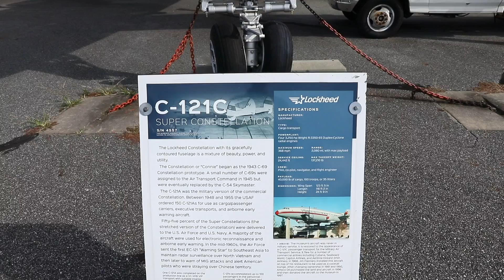Lockheed C-121 Super Constellation at Air Mobility Command Museum | Dover Air Force Base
This Lockheed C-121C Super Constellation, Serial No. N1005C, is on display at the Air Mobility Command Museum at Dover Air Force Base, Delaware.

This Super Constellation has an interesting history. It was purchased in 1967 by Jim Flannery who positioned it atop his restaurant, "Jim Flannery’s Restaurant", in Penndel, Pennsylvania.

Atop the restaurant, the aircraft served as a cocktail lounge.

In 1981, the restaurant was renamed "Amelia's Restaurant". In 1992, the restaurant was again renamed, this time as "The Airplane Family Restaurant and Diner".

In 1996, Amoco Corporation purchased the former restaurant lot in Penndel, Pennsylvania. Realizing the historical significance of the plane, Amoco offered the plane to the Air Mobility Command Museum. It was transported to the museum in December of 1997 and is now completely restored, including the interior.

The Constellation was the first commercial transport plane to travel at 300 mph and was the last of the great American propeller-driven airliners.

The military adapted the plane for its use in the 1950s and 60s by modifying it for radar and using it as an aerial extension of the Distant Early Warning (DEW) Line, and in aiding in the rescue of downed aircraft in Southeast Asia. In addition, the Military Air Transport Service (MATS) used a fleet of 70 C-121s from 1948 to 1967.

The C-121A was the military variation of the commercial Model 749 Constellation. Between 1948 and 1955 the USAF ordered 150 C-121As for use as cargo/passenger carriers, executive transports, and airborne early warning aircraft. As a troop carrier they could carry a maximum of 44 passengers.

Fifty-five percent of the Super Constellations built by Lockheed were delivered to the U.S. Navy and Air Force. A majority of the aircraft were used for electronic reconnaissance and airborne early warning.

In the mid-1960s, the Air Force sent the first EC-121 “Warning Star” to Southeast Asia to maintain radar surveillance over North Vietnam and then later to warn of MIG attacks and alert American pilots who were straying over Chinese territory.

Most C-121As were later converted to the VC-121A VIP transport configuration for use by top-ranking officials such as Generals MacArthur and Eisenhower.

The lone VC-121E Constellation (#53-7885) was named “Columbine III” and was used throughout the Eisenhower Administration as Air Force One.

*Unknown Registered as N1005C
*Unknown Ordered by Braathens SAFE, but was cancelled
*Nov 1954 Delivered to Cubana Airlines as L1049E CU-P573
*Mar 1956 to International Aviation who sold it to Seaboard & Western Airlines as N1005C "Geneva Airtrader"
*1 Apr 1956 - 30 Apr 1956 Leased to BOAC
*Jan 1957 - Jun 1957 Leased to Eastern Airlines
*May 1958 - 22 Dec 1960 Leased to Aerlinte Eireann (Irish Airlines) as "St Brigid/Brighid"
*1962 to Canadair as trade-in for CL-44s and immediately leased back
J*un 1962 Sub-leased to Intercontinental US Inc
*30 Dec 1962 Reported damaged in the Congo
*Oct 1963 Painted in Trans State color scheme at Idlewild Airport, New York, for intrastate scheduled service. Permission for service denied and aircraft stored at Idlewild until further notice
*Jan 1964 Returned to Seaboard & Western Airlines
*1 Jun 1965 Leased to Capitol Airways
*1 Mar 1966 Sold to Capitol Airways
*Mid-1967 Retired by Capitol Airways and stored at Wilmington, Delaware
*20 Aug 1967 to Jim Flannery for use as a cocktail lounge at his restaurant in Penndel, Pennsylvania
*Aug 1968 Positioned atop "Jim Flannery’s Restaurant" in Capitol color scheme
*1976 "Spirit of 76" insignia added
*Nov 1981 – 1986 Became "Amelia’s Restaurant" and then closed
*1992 Reopened as "The Airplane Family Restaurant and Diner"
*1996 Amoco Oil bought the restaurant and diner location
*9 Jul 1997 Aircraft was removed from atop the restaurant for storage
*25 Oct 1997 Amoco Oil donated the aircraft to the Air Mobility Command Museum, Dover AFB, and moved by road for restoration
*Jul 2003 Aircraft fully reassembled
*Aug 2003 Aircraft moved to Air Mobility Command Museum display ramp where restoration would finish to resemble as a C-121C

Specifications:
*Crew: Five
*Payload: 40,000 lbs; or 106 troops
*Powerplant: 4x Wright R-3350-75 radials
*Length: 116 ft 2 in
*Wingspan: 123 ft 5 in
*Height: 24 ft 9 in
*Empty Weight: 61,325 lbs
*Loaded Weight: 107,000 lbs
*Maximum Speed: 334 mph
*Cruise Speed: 324 mph
*Range: 3,500 mi
*Service Ceiling: 24,442 ft